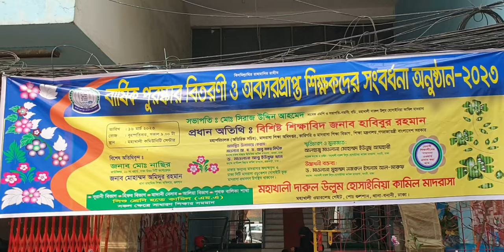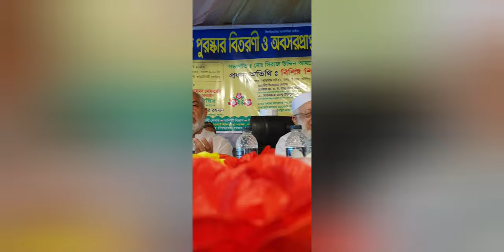ঢাকা মহাখালী দারুল উলুম হোসেনিয়া কামিল মাদরাসা পুরস্কার বিতরণী অনুষ্ঠান